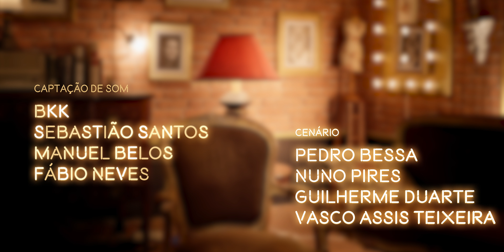Guilherme Duarte - Apostas para o Futuro | Joana Caldeira e Liliana Marques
Apostas para o Futuro é uma espécie de podcast em que convido humoristas da nova geração para uma conversa razoável. Neste episódio, recebo a Joana Caldeira e a Liliana Marques e falamos de mulheres na comédia, dilemas javardos e muito mais. Este podcast tem o apoio de Solverde.pt

⬇️ CRÉDITOS

SOM // BKK
Sebastião Santos
Manuel Belos
Fábio Neves

GRAFISMOS // André Rodrigues

PRODUÇÃO // SETLIST
Nuno Pires
Vasco Assis Teixeira
Henrique Lourenço

Apostas para o Futuro S01E04